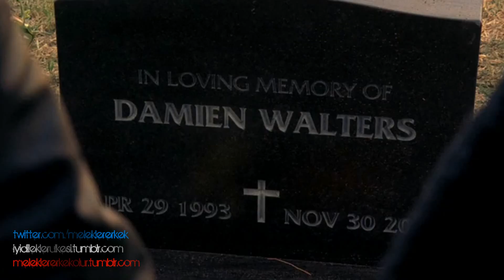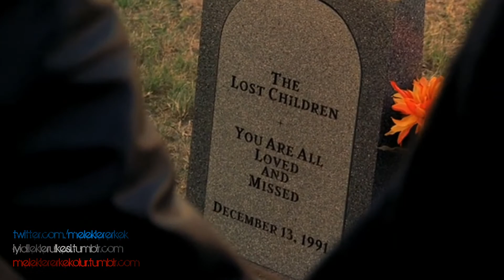TRAMVAY GAMSIZ HAYAT (CANDAN ERÇETİN COVER) 2016 HD KLİP by MELEKLERerkekOLUR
'criminal minds' dizisinin 11. sezonunda veda eden kahramanı derek morgan için..
2. sezon 12. bölümde, herkesten sakladığı çocukluğundaki istismar/taciz olayının ortaya çıkması ve sonunda tacizcisinin tutuklanmasını sağladığı sahnelerle kalsın istedim aklımda.

tramvay grubu'nun yeniden yorumladığı 'gamsız hayat' bence en çok derek'inki gibi bi hayat hikâyesine yakışıyor..